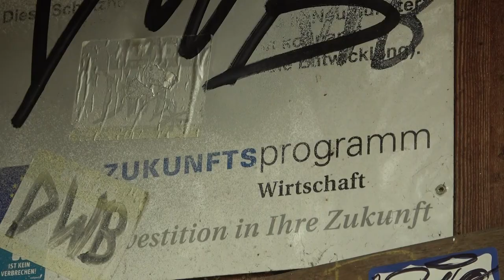Lost Place Wittorfer Burg Neumünster 2023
Die Wittorfer Burg in Neumünster wird immer mehr zum Lost Place. Einst als wichtigstes archäologisches Denkmal der Stadt Neumünster ausgewiesen, ist das jetzt nur noch augenscheinlich ein rechtsfreier Raum. Sprayer scheinen sich unter Lebensgefahr für Graffiti auf die vielbefahrenden Bahngleise zu begeben. Grosse Löcher auf und am historischen Burgwall zeugen von illegalen Grabungen. Zweiradfahrer und Pferdefreunde nutzen die Wallanlagen für sportliche Aktivitäten und zerstören den Wall zunehmend.